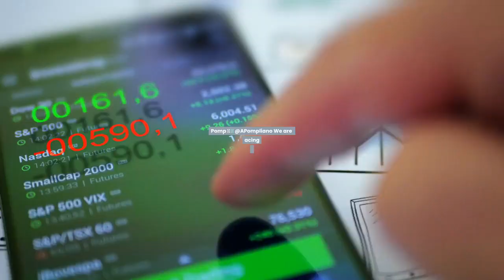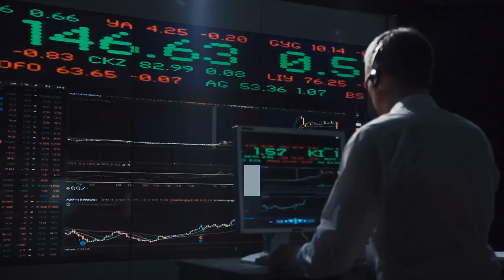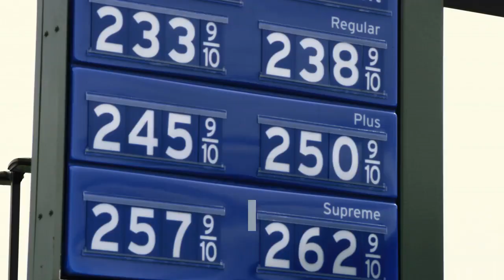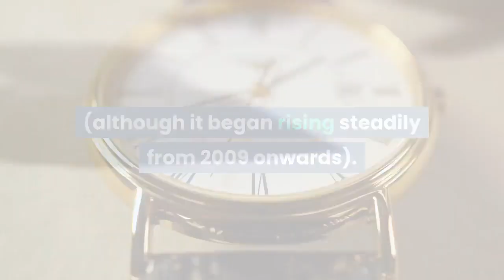RECESSION Fears Pushing CRYPTO To New All TIME High | WORLD NEWS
Recession fears are currently moving the crypto markets, and pushing them to a new all time high. In today's world news, the global economy is heading into recession. At least that is the fear after months of warning signs from the engine of global trade, which has spluttered this year.